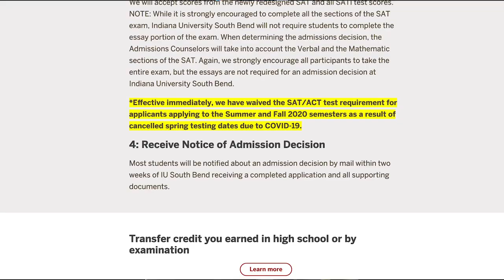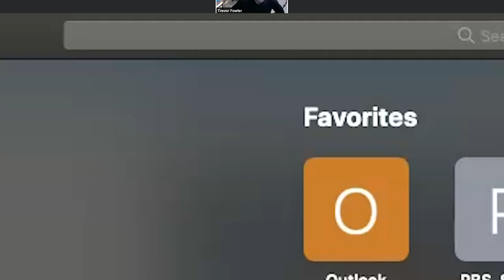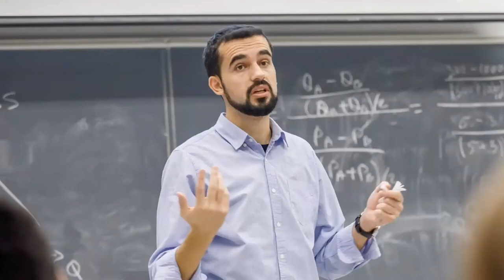Education Counts Michiana - IU South Bend's words for Class of '20 high school seniors